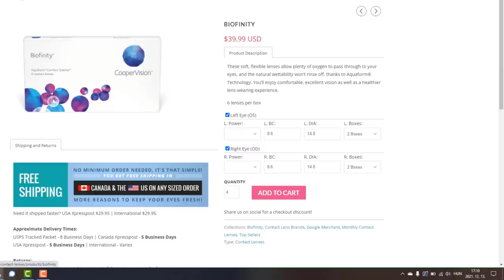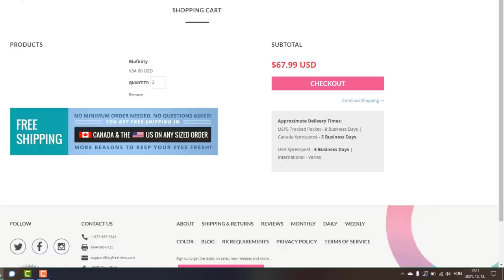Egy újabb autóvásárlásunk ami TELJES BUKTA! - VLOGMAS #13 - Egy nap Szabival - Eni Amerikában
December 13. (VLOGMAS #13)
Egy nap Szabival, sajnos nekem ma rengeteg dolgom volt, így Szabi átvette a stafétabotot és ő boldogított ma titeket. Rengeteget mesélt nektek, az autókról (Nissan Altima, Ford Mustang), autóbérlés, béna autóvásárlásunk, amiből tanultunk. Rapid bevásárlás és ebéd vásárlás is volt.

Kövessetek (@EniAmerikaban  ), hogy még többet tudjatok meg a kaliforniai mindennapokról és az amerikai életről!